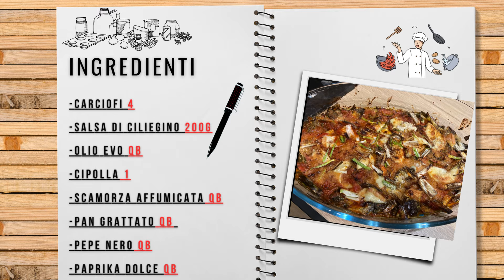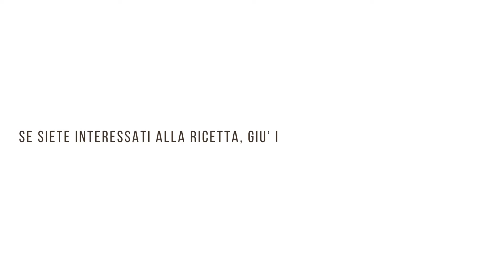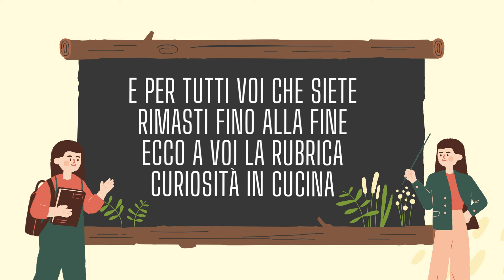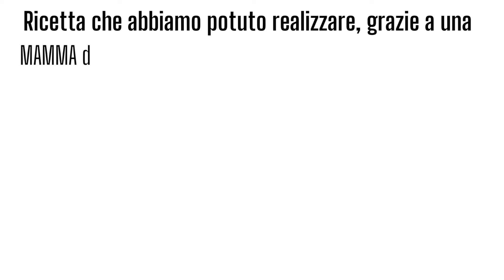CARCIOFI alla pizzaiola Ricetta siciliana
-Le Mamme in cucina ha preparato per voi: CARCIOFI ALLA PIZZAIOLA. Abbiamo potuto realizzare questo video, grazie alla collaborazione di una mamma di CATANIA che ci ha dato la possibilità di accedere al proprio ricettario condividendo con noi i segreti di questa ricetta. E COME FACCIAMO A NON FIDARCI DI UNA MAMMA IN CUCINA! LA MAMMA E' SEMPRE LA MAMMA.
AMICI ECCO A VOI LA RICETTA:
INGREDIENTI UTILIZZATI PER 2/3 PERSONE.
-CARCIOFI 5
-SALSA DI CILIEGINO 2OO G
-PAN GRATTATO QB
-PAPRIKA DOLCE QB
-CIPOLLA 1
-OLIO QB
--SALE QB
-SCAMORZA AFFUMICATA QB
-PEPE NERO QB
PROCEDIMENTO PER LA PREPARAZIONE DEI CARCIOFI ALLA PIZZAIOLA.
-PASSAGGIO N1- Eliminate le foglie esterne più dure dei carciofi, accorciate il gambo e tagliate le punte.
-PASSAGGIO N2-Dividete il carciofo a metà ed eliminate la barbetta interna, infine tagliate i carciofi a fettine sottili
-PASSAGGIO N3- Mettete dell' olio evo in padella e fatelo scaldare, una volta pronto versate i carciofi, fateli rosolare per 2/3 minuti, aggiungete un bicchiere d' acqua un pizzico di sale, la paprika dolce qb, mettete il coperchio e lasciate cucinare per 10 minuti a fiamma bassa.
-PASSAGGIO N4- Nel frattempo cucinate la salsa di pomodoro
-PASSAGGIO N5-  Procuratevi una pirofila, versate dell' olio evo sulla base, e mettete una spolverata di pan grattato.
-PASSAGGIO N6- Trascorsi i 10 minuti di cottura dei carciofi, versateli nella pirofila, aggiungete la salsa di pomodoro mescolate il tutto, poi aggiungete la scamorza affumicata la cipolla il pepe nero macinato, un' altra spolverata di pan grattato è il gioco è fatto.
-PASSAGGIO N7- Trasferite la pirofila nel forno statico 180 gradi per 25 minuti.
Se ti piacciano le ricette originali e tradizionali vieni a trovarci sul nostro canale @LeMammeincucina.com